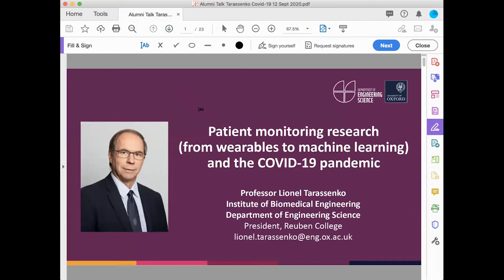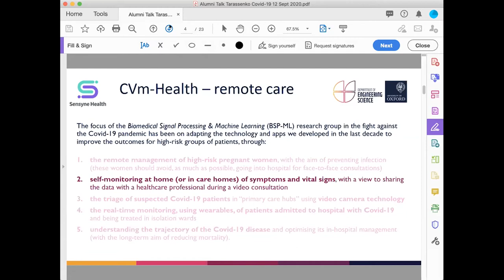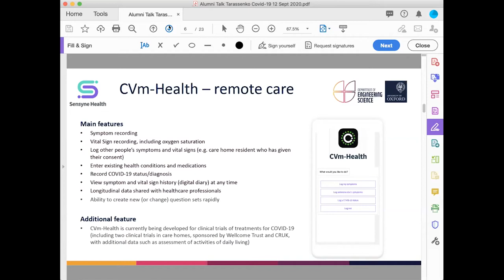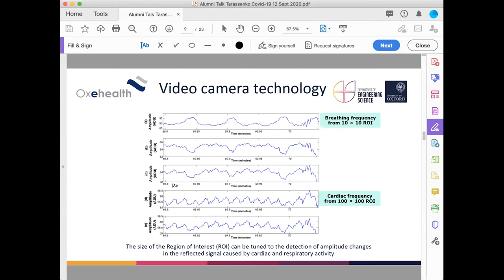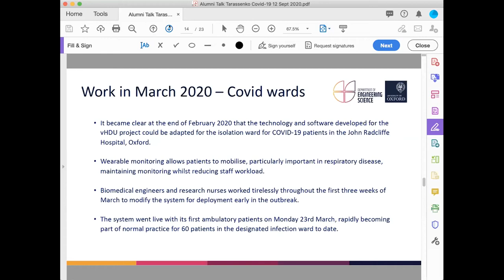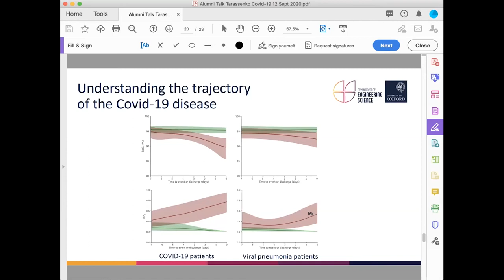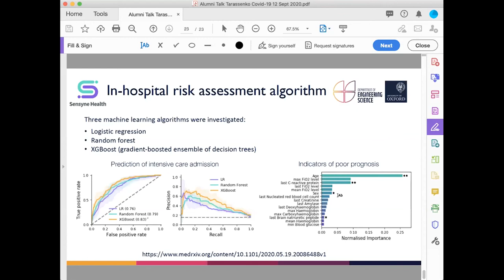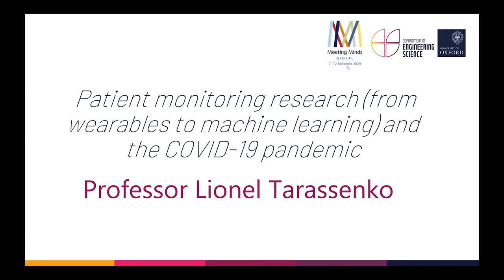COVID-19 Research | Professor Taressenko: Patient Monitoring Research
Professor Lionel Tarassenko talks about "Patient monitoring research (from wearables to machine learning) and the COVID-19 pandemic" at the 2020 Alumni Weekend research showcase.